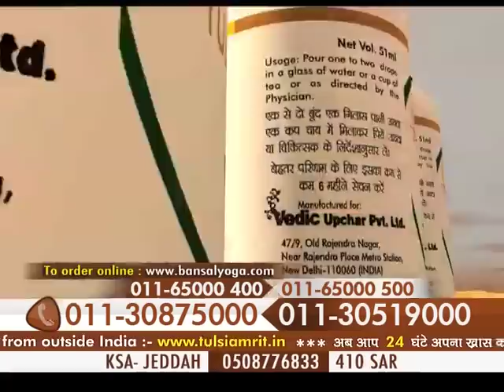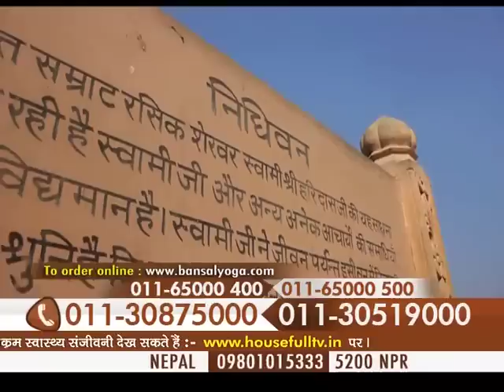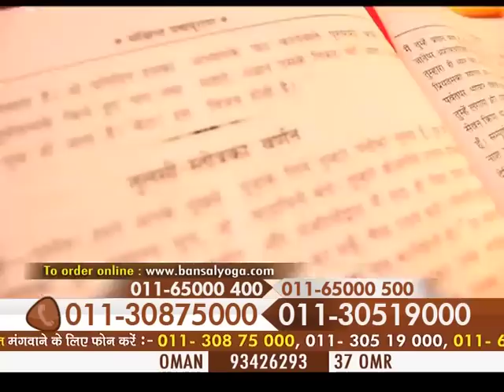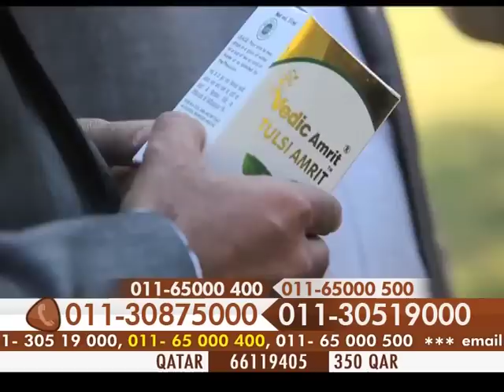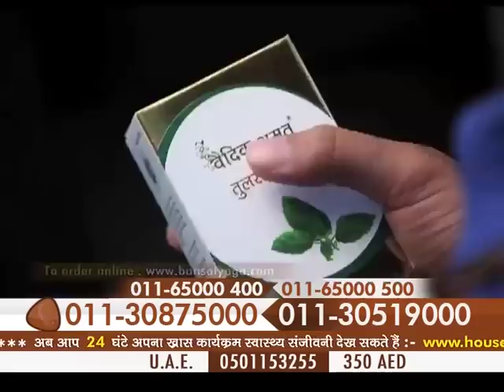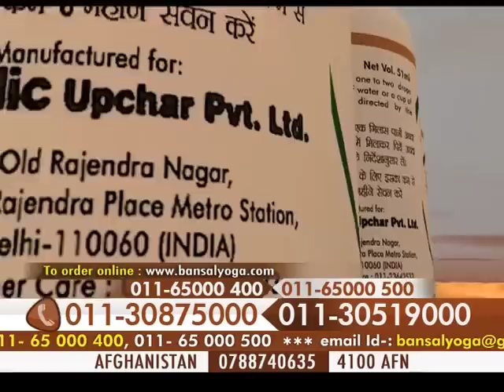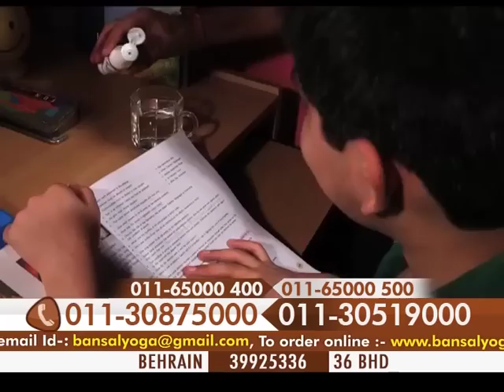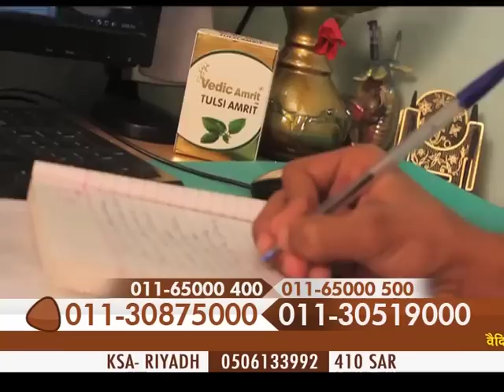TULSI AMRIT Vedic remedial